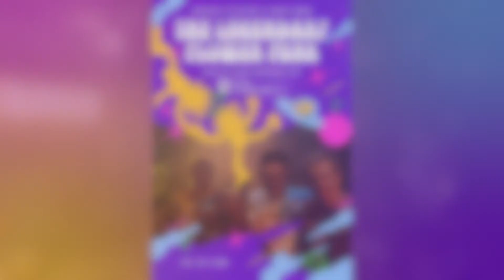Zodiac Trip. День третий (19 июня 2022) - "Лев"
Каждое воскресенье лета мы собираемся в клубе Debaser чтобы вершить историю психоделического рока России!

Присоединяйтесь!
Видео - Алина Бураева

Если вы хотите поддержать нашу активность, в разделе товары доступны пластинки, диски и кассеты! Обязательно заглядывайте!

Для независимой группы каждая копеечка на счету! Спасибо, друзья! И до встречи в ближайшее воскресенье!